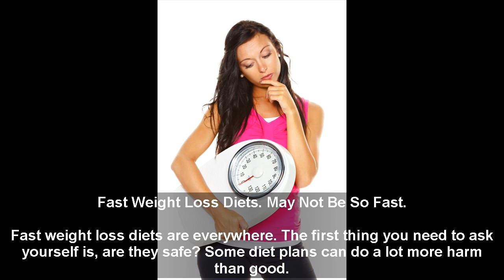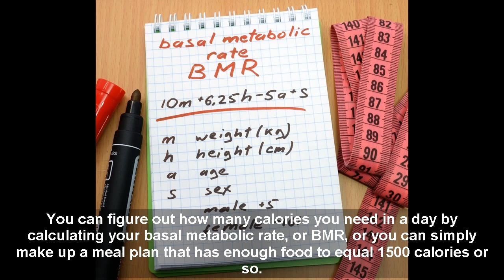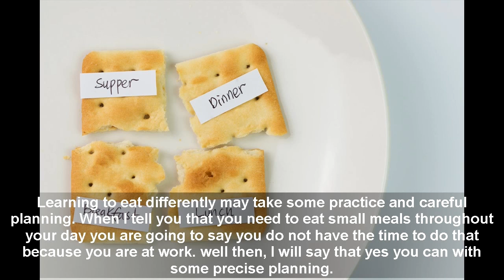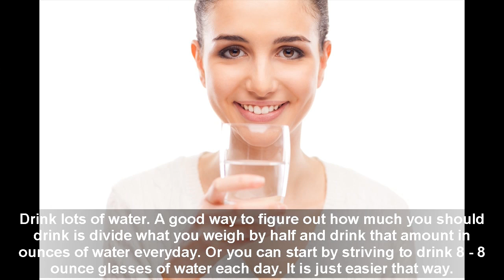Fast Weight Loss Diets May Not Be So Fast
Fast Weight Loss.  Fast Weight Loss Diets May Not Be So Fast.
Fast weight loss diets are everywhere. The first thing you need to ask yourself is, are they safe? Some diet plans can do a lot more harm than good. Fad diets such as the grapefruit diet for example, may work only up to a point. When you have lost the weight and the diet is done, you go back to the same way of eating and what happens? The weight comes back and if you are not careful you may just try to make up for lost time and add on a few more pounds.

For now start to enjoy this video about Fast Weight Loss.  Fast Weight Loss Diets May Not Be So Fast.

Images licensed by 123rf.